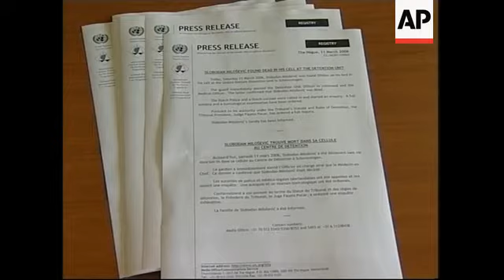WRAP Official news release on Milosevic's death, ICTY shots, lawyer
1. Close up ICTY (International Criminal Tribunal for the former Yugoslavia) press release with headline reading "Slobodan Milosevic found dead in his cell"
2. Various of press release
3. Wide of United Nations (UN) detention centre near The Hague
4. Police car by the building
5. Close-up barbed wire on roof
6. Various of police setting up barricades next to detention centre
7. Zdenko Tomanovic, lawyer for former Yugoslav leader Slobodan Milosevic, walking towards journalists
8. SOUNDBITE: (English) Zdenko Tomanovic, Slobodan Milosevic lawyer:
"After consultation with the Milosevic family I have officially insisted that the autopsy should not be carried out in the Hague but in Moscow. I insisted on this request, especially having in mind, Mr. Milosevic's claim that there were attempts to poison him in the prison."
9. Tomanovic walking into building
STORYLINE:
Slobodan Milosevic, the former Serbian president who orchestrated the Balkan wars of the 1990s and was on trial for war crimes, was found dead in his prison cell at the United Nations (UN) detention centre near The Hague, the UN tribunal said on Saturday.
Milosevic has been on trial since February 2002, defending himself against 66 counts of crimes, including genocide, in Croatia, Bosnia and Kosovo.
A tribunal press officer said Milosevic, aged 64, was found dead in his bed, apparently of natural causes.
A full autopsy and toxicological examination have been ordered, the tribunal said.
Also, in a press release given to journalists, read that: "The guard immediately alerted the detention unit officer in command and the medical officer. The latter confirmed that Slobodan Milosevic was dead."
Later, on Saturday evening, Milosevic's lawyer Zdenko Tomanovic said the Milosevic family wanted the autopsy to be conducted in Moscow and not in The Hague.
Tomanovic, in a short statement, said the former Serbian president feared he was being poisoned while in custody.
In an interview with a Serb television moments later, Tomanovic said his request had been rejected by The Hague, but that he still hoped to get Russian experts to be present at the autopsy.